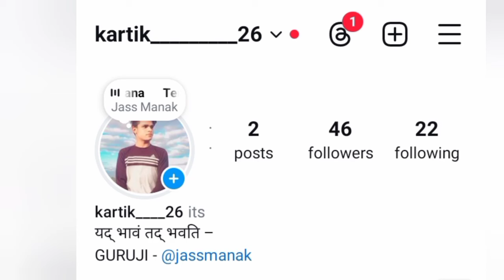jass manak new song Revealed few days | jass manak new song 2024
जानकारी